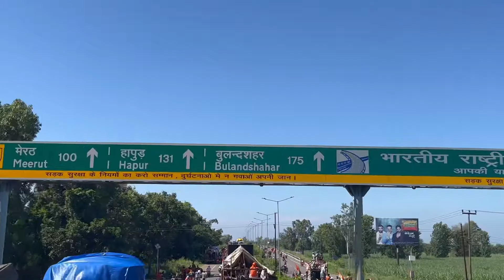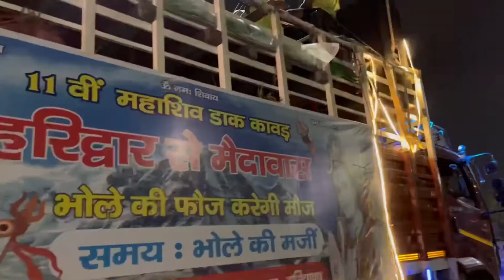Dak Kawak -3 | Truck se niche gir gyee haridwar se aate waqt | Prince chandila vlogs